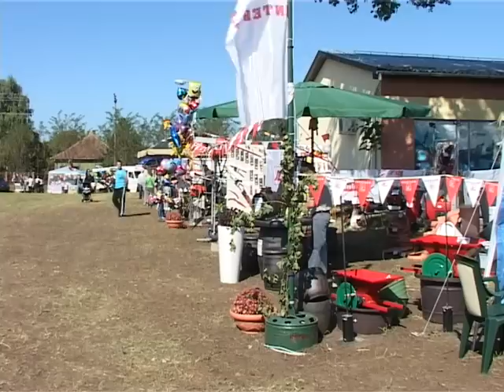Szüreti napok Hajdújáráson